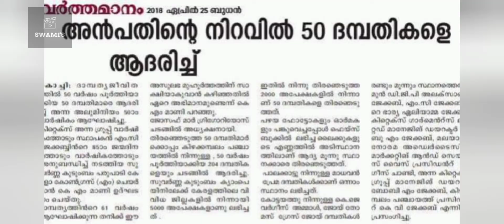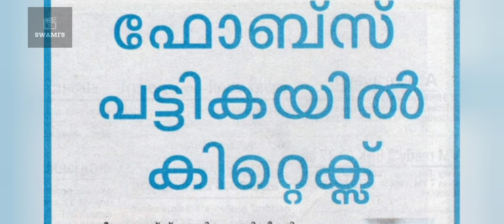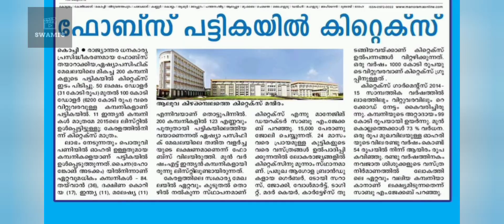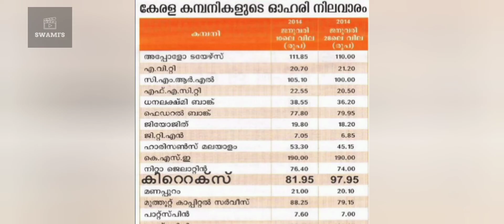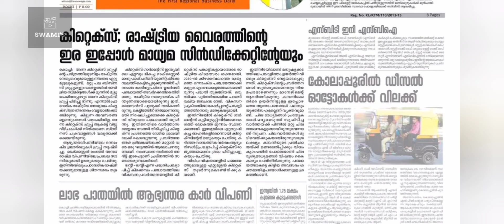കേരളം വിട്ടുപോകുന്നെന്ന വാർത്ത വന്നുഓഹരി വിപണിയിൽ കിറ്റക്സിന് വൻ കുതിച്ചുചാട്ടം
kitex big jump in Sensex after discussion with investment in Telangana

കിറ്റക്‌സ് പൂട്ടിക്കണം .. സാബുവിനെ അകത്താക്കണം ..
എന്താ പ്രശ്നം..?